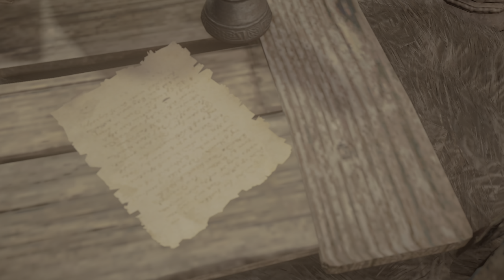[4K HDR] Assassin's Creed: Valhalla (100%, Very Hard) Walkthrough Part 100 - Pricking the Niddle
This is Cinematic walkthrough of Assassin's Creed: Valhalla. I'm playing on the Hardest difficulty . All gameplay recorded from PC RTX 3080 at High Settings in 4K 60 FPS and HDR.

Max difficulty for Exploration is "Pathfinder", max difficulty for Combat is "Drengr", max difficulty for Stealth is "Master Assassin".

Thanks!